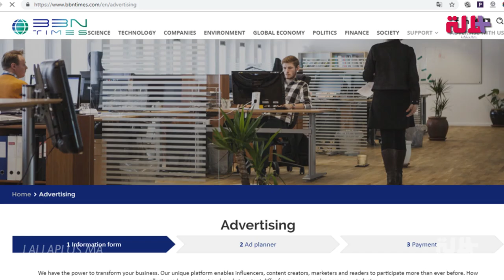بدر برادة.. مغربي يتوج بجائزة أحسن مقاولة في لندن سنة 2019